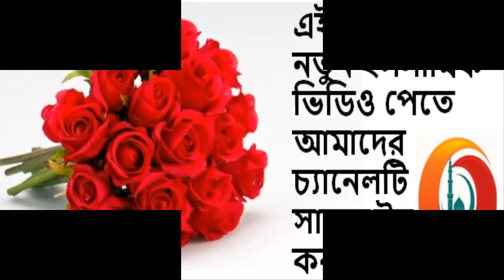তাবলীগ জামাতের চলমান সংকট - ২০১৯ সালের সেরা ওয়াজ - 2019 সালের সেরা ওয়াজ - best waz 2019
মোরশেদুল আলম মর্তুজা,morsedul alom mortuja,morsedul alom mortuza